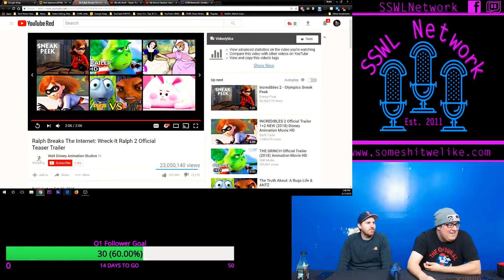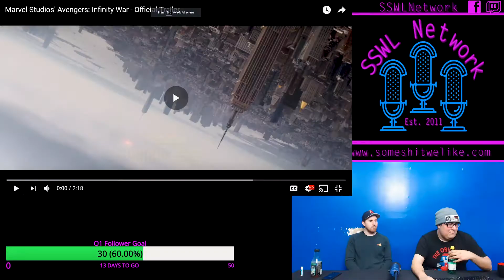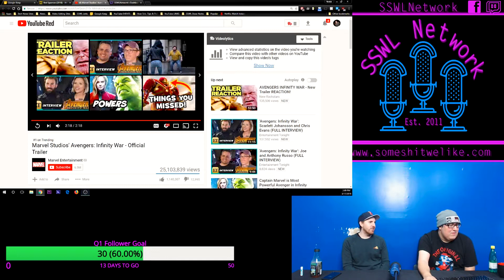Slaying Vampires & Wrecking the Internet | SSWL Ep. 265 (FULL SHOW)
SSWL Live Streams every Saturday at 12pm(ish)

We've got this week's show right here a single video for your convenience. If you've been following along with the clips throughout the week, then you've got a pretty good idea of what we covered, but there's definitely more beyond that, so check out this video and enjoy!

Be sure to check out the full MP3 show on iTunes and Stitcher! New clips every Tuesday, Wednesday, and Thursday with the full show out on Friday.